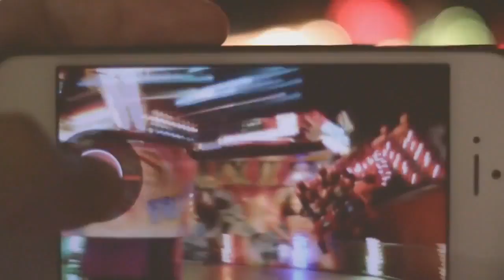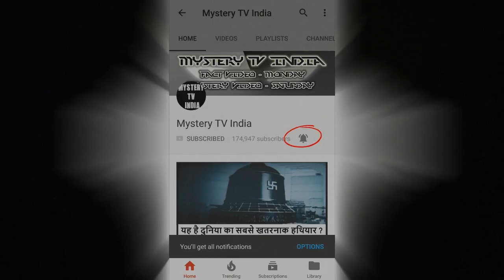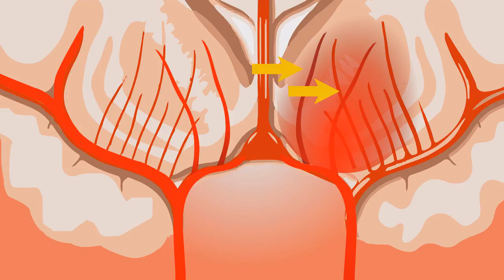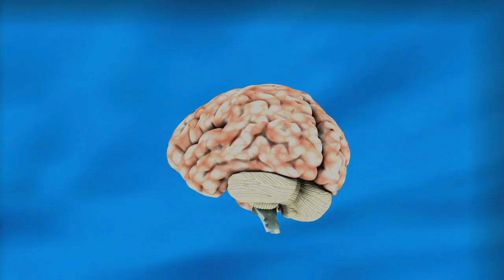हम BRAINWASH क्यों होते हैं ? Why we get BRAINWASHED? BRAINWASH EXPLAINED in HINDI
नमस्कार दोस्तों इस विडियो के माध्यम से हम जानेंगे की हम BRAINWASH क्यों होते हैं ?

Hello everyone in this Video we will see some factors which leads to BRAINWASH.